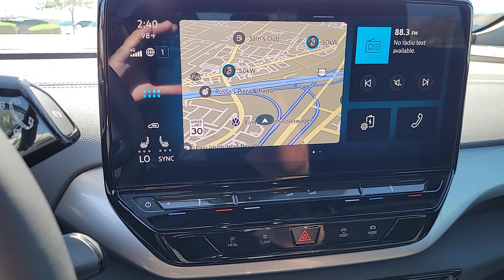2023 Volkswagen ID.4 Pro S NV Las Vegas, Henderson, North Las Vegas, Boulder City, St George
New 2023 Volkswagen ID.4 Pro S available at Centennial Volkswagen located in 7500 W Azure Dr, Las Vegas, NV, 89130. Servicing the Las Vegas, Henderson, North Las Vegas, Boulder City, St George area.

Introducing the   2023  Volkswagen ID.4. Enjoy peace of mind in sleek style in this roomy ID.4 This extraordinary EV brings you the comfort and versatility of an SUV, advanced driver-assist safety features, touchscreen controls, flexible charging options, and a generous range so you can boldly into the future. The following are some of this vehicles highlighted options: Heated Steering Wheel
, Navigation System, Heated Driver Seat, Keyless Entry, Satellite Radio, Back-Up Camera, Adaptive Cruise Control, Power Passenger Seat, Power Liftgate, Heated Mirrors. Take control of the journey in this handsome ID.4. Come in for a fun and easy test drive. Our team will make it the best part of your day.

Additional Comments
Price includes: $1750 - Customer Bonus   2023 Volkswagen ID.4 Pro S Gray Pro S Electric Motor